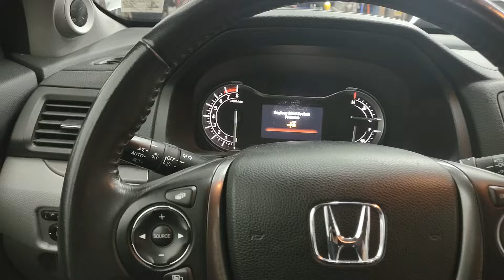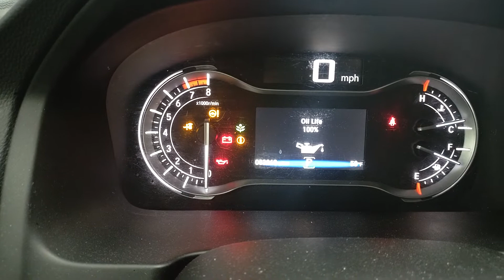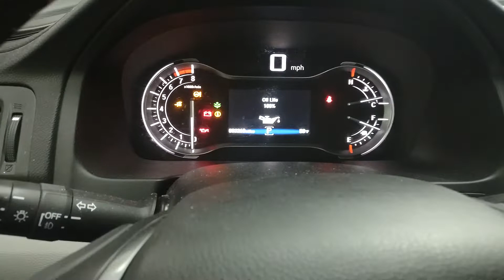2016 HONDA PILOT COMO REINICIAR EL PORCENTAJE DE ACEITE (OIL LIFE RESET)